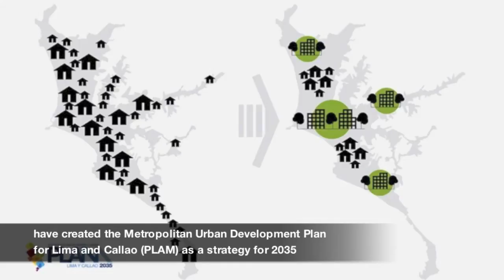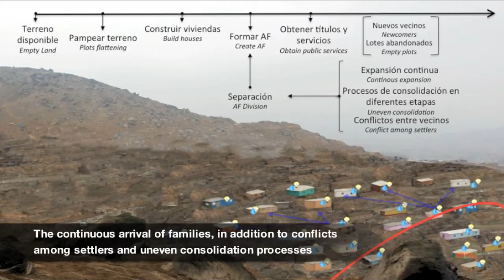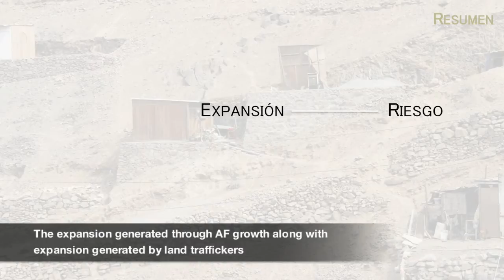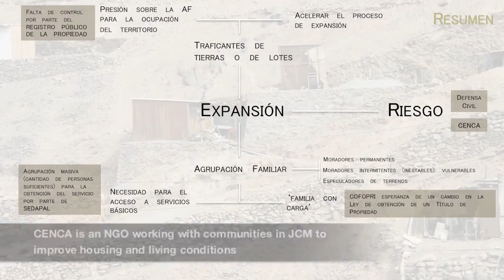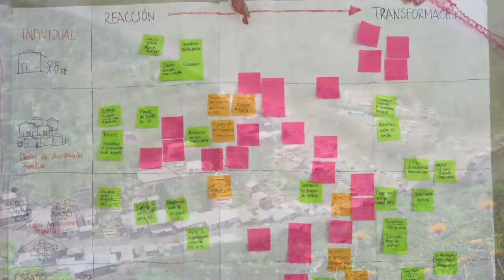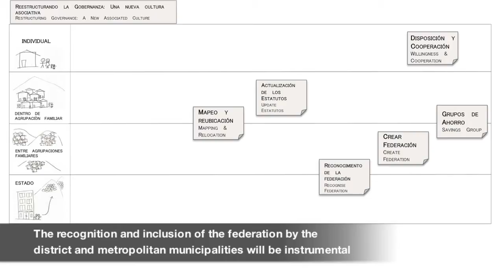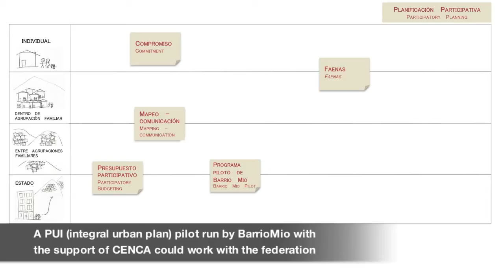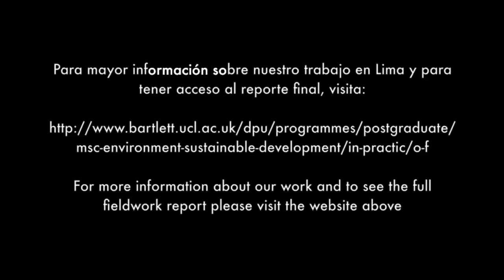José Carlos Mariátegui audiovisual report 2014 - 'Clearing the Fog'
This video focuses on José Carlos Mariátegui, a settlement located at the edge of San Juan de Lurigancho, which continues to expand into undeveloped peripheral land, thus redefining the boundary of Metropolitan Lima.

San Juan de Lurigancho (SJL) is the most populous district in Peru. Located in Lima’s periphery it is described as a city within a city, and provides a canvas within which to understand the processes driving urban sprawl and the continued expansion of the city at large.

The case of José Carlos Mariátegui (JCM) demonstrates the spatial and institutional dislocation from the support networks of the state and the city as a whole. In peripheral regions like JCM the partial retreat of the state has transferred the responsibility of creating and maintaining a city onto the popular sector. Due to the socio-economic position of these urban dwellers their capacity to avoid building settlements in a way which not only increases their vulnerability and susceptibility to risk, but also exacerbates environmental degradation is, ultimately, limited.

This audiovisual report was produced as an outcome of student research as part of the Environment and Sustainable Development MSc programme in 2013-14 at The Bartlett Development Planning Unit, UCL.